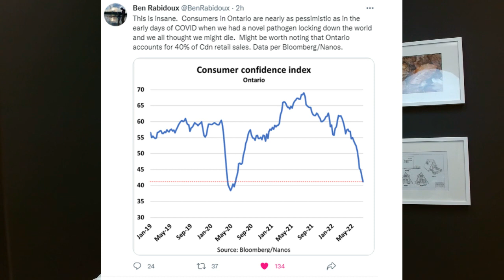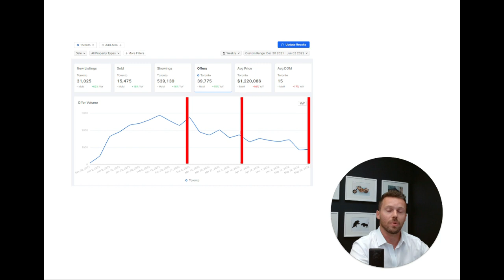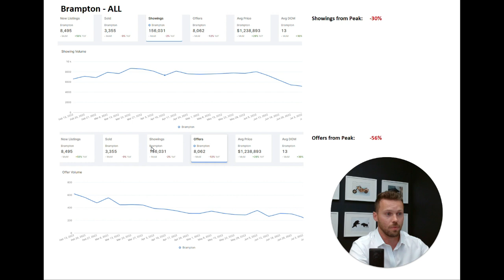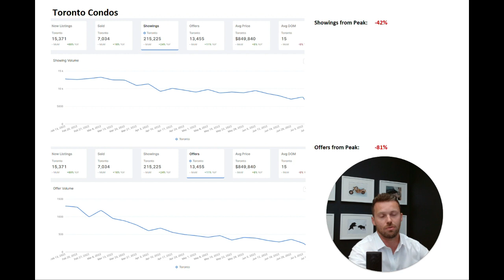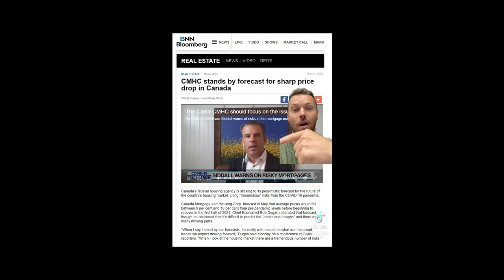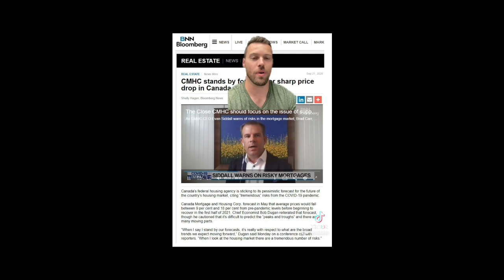Canadian Real Estate Crash is now for certain.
Vassil Staykov, CPA, Realtor® | City Estates

Bank of Canada surprised the entire market with a 1% rate hike, US inflation beats expectations at over 9%, and consumer confidence in Canada is hitting covid lows.

In this video we look at showing and offer volume across the GTA and the massive decrease in transactions volume.